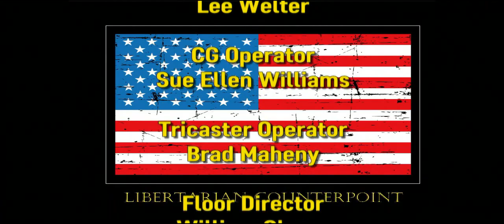Libertarian Counterpoint #1359 8/10/2017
Service Employees International Union sponsored AB 1250 would stop outsourcing of financial, economic, accounting, engineering, legal, etc jobs by counties.
The NFL offers to collaborate with the player's union on cannabis research for pain control.
CSU is dropping its algebra requirement for non-math and science majors.
Ephemerisle and Seasteading.
The war on hydroponic tomatoes by overzealous narcs.
FDA is warming to vaping as less harmful than smoking tobacco.